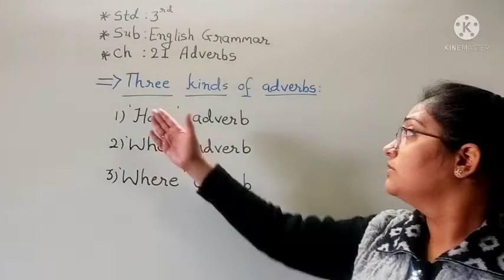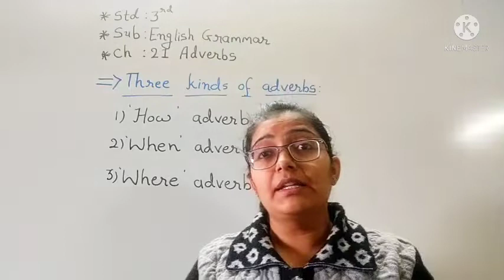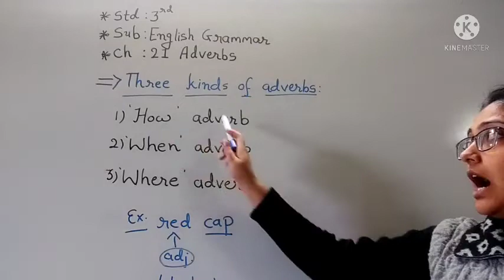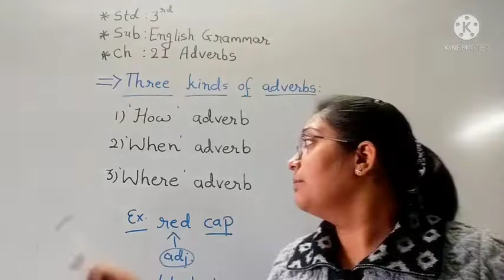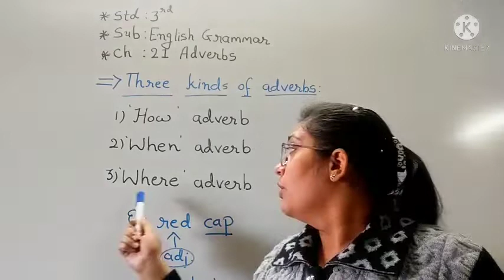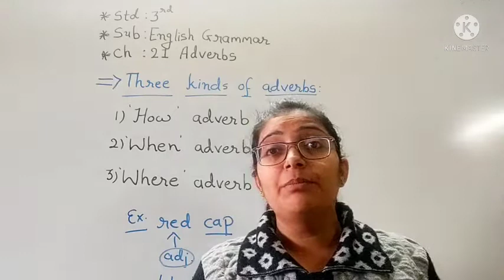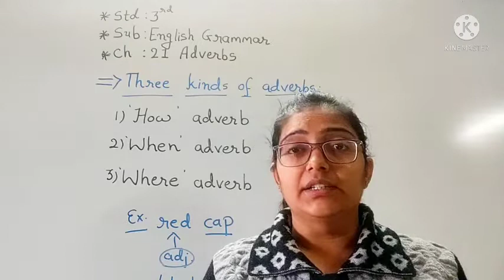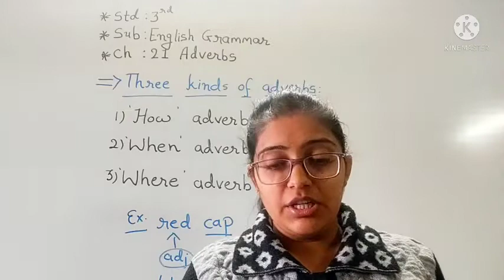3rd 21 Adverbs